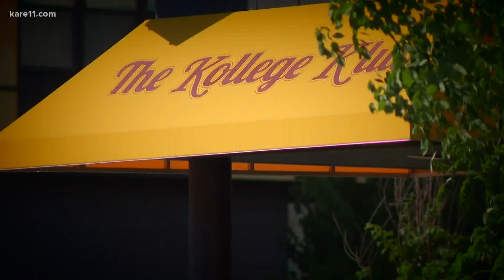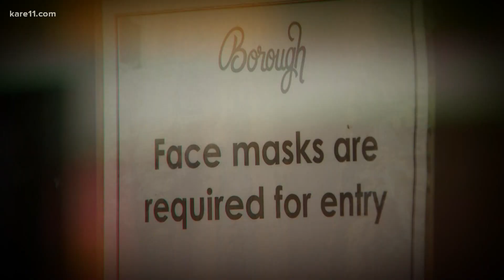Mpls. Mayor Jacob Frey orders new rules for Minneapolis bars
Minneapolis Mayor Jacob Frey ordered new restrictions Wednesday to reduce crowding at bars in response to the COVID-19 pandemic.